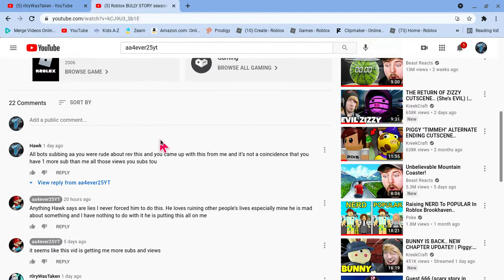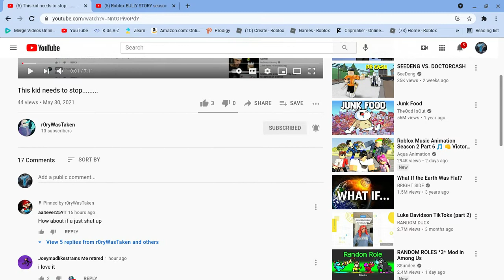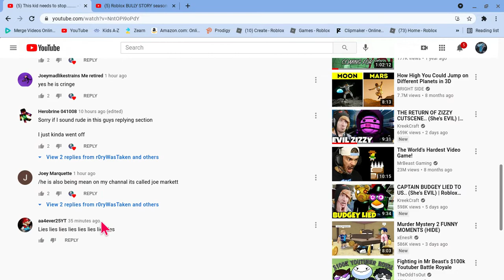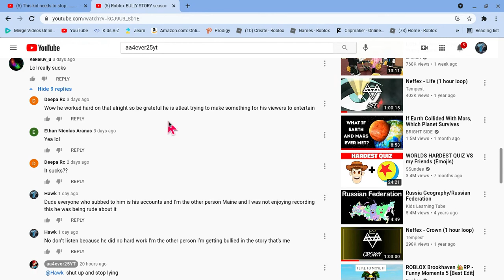A Message For Aa4ever25YT & RoryWasTaken